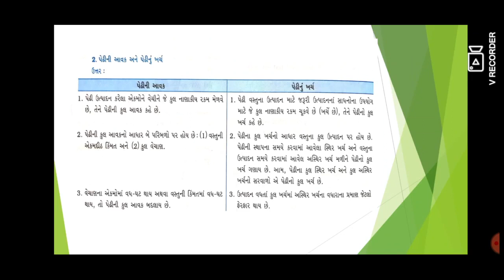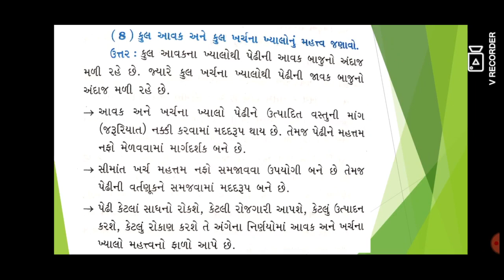વિષય : અર્થશાસ્ત્ર || ધોરણ : 11|| પ્રકરણ : 5 : આવક અને ખર્ચના ખ્યાલો